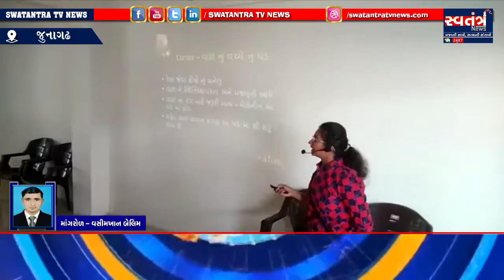જુનાગઢના સંયુક્ત ઉપક્રમે બહેનો માટે સ્ત્રી સશક્તિકરણ અને હેલ્થ અવેરનેશનો કાર્યક્રમ યોજવામાં આવ્યો